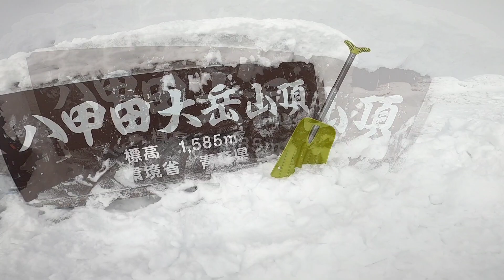【八甲田大岳・硫黄岳】八甲田雪山登山 大岳お鉢巡り・仙人岱フュッテ・硫黄岳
酸ヶ湯登山口～大岳ルート～大岳山頂～お鉢一周～仙人岱フュッテ～硫黄岳～硫黄コース